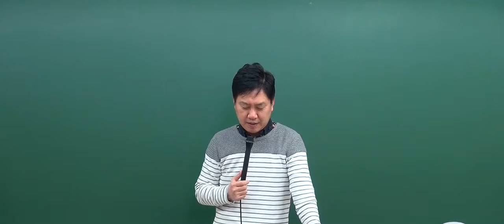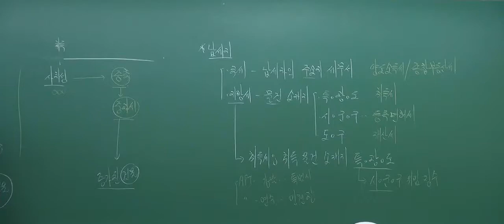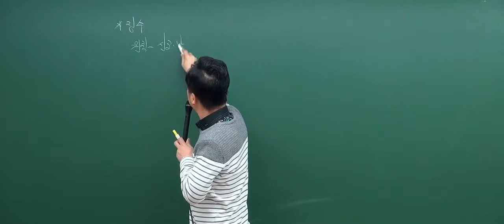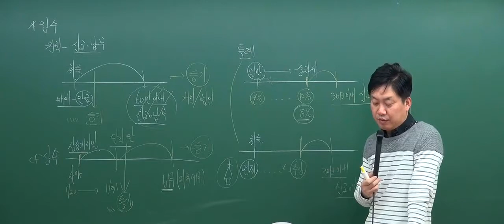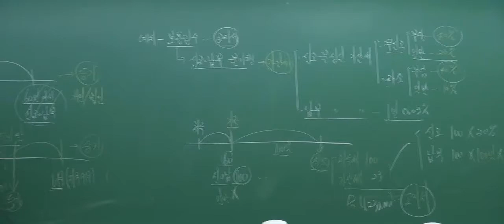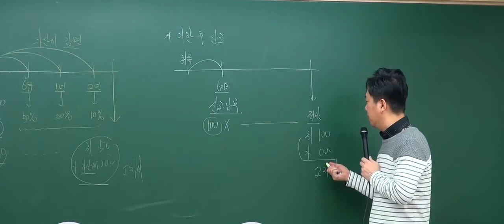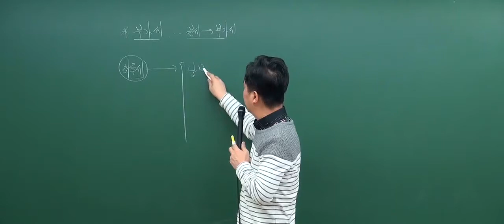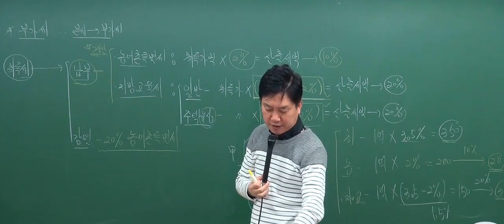[2017기본_4회1강] 공인중개사 강의_부동산세법(홍문성)_기타 취득세 세율의 적용방법(P.141)